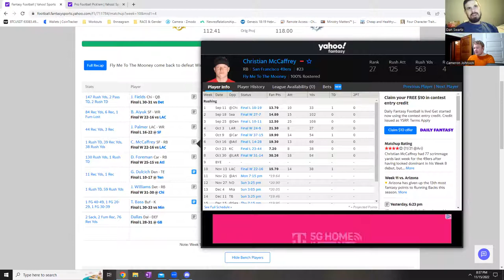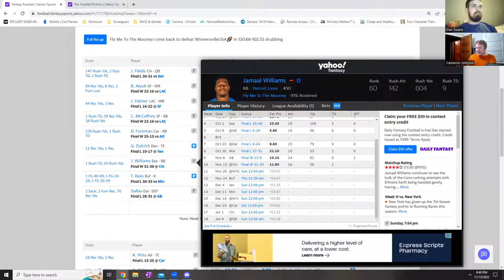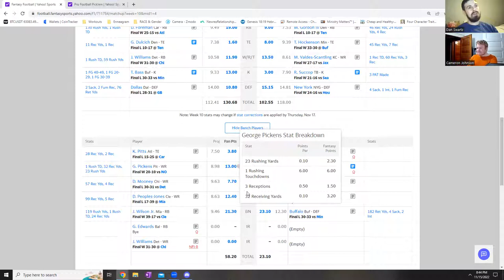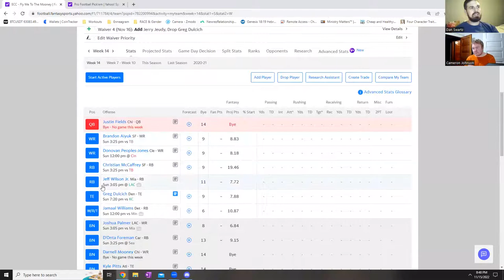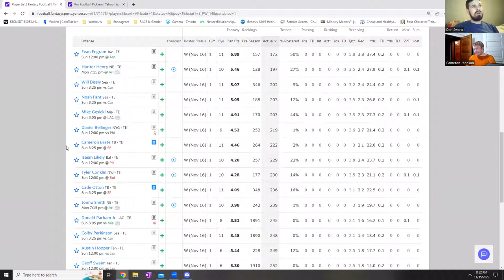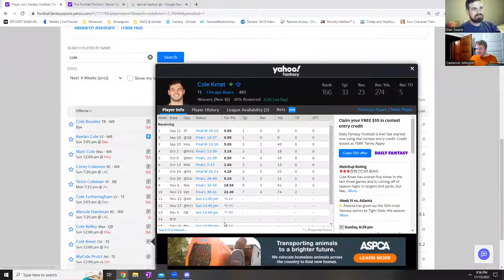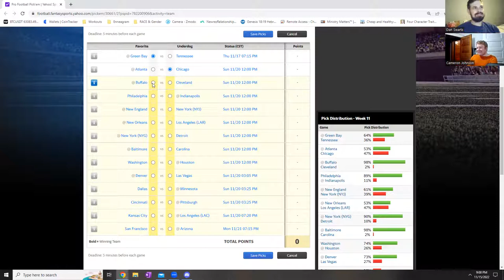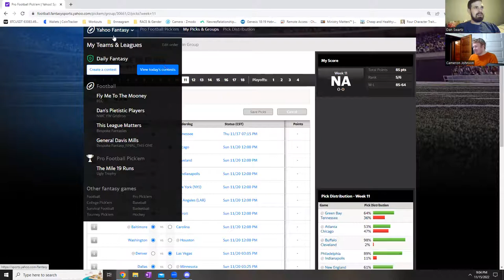The Late Shifts Ep. 11